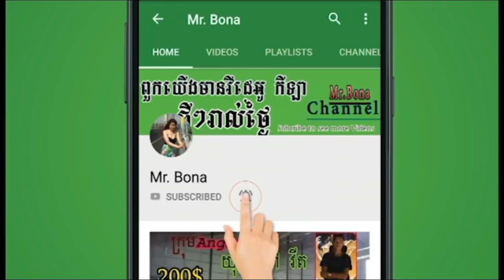SR Best Cambodia Volleyball | គីប10មករា (មេរ)​ vs គីប ពេទ្យ,ក្តាប់ 3=3, Auguet 02/08/2018